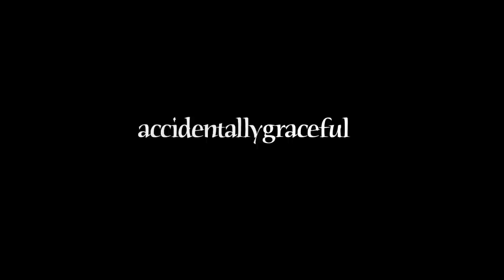ASMR | The EPIC Unboxing. German Treats!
This is definitely the most EPIC unboxing I have ever done - so I hope you enjoy the loads of crinkles and tapping (which get loud at times - please lower your headphones), and hopefully get some tingles too!

Okay, so if you're German I'm so very sorry that I butcher your language in this video. I was told I couldn't look up any words beforehand so I just know I did not do well pronouncing such German words!  This is the first time I have used a multi-camera setup and there were quite a few problems with batteries dying and cameras stopping recording. I tried to make this video as seamless as possible, so I hope that you can't tell all the screw ups! :P
ALSO - some of the crinkling gets really loud - I wanted to even out the audio but because of the set up I wasn't able to get the mic close enough to pick up my vocals as well as usual so I just left the audio as it is. So please lower your volume before the video starts. goodness I hope you read this part! :D

ASMR Triggers in this video:
Soft spoken voice
Light scratching of box
Lots of tapping
Lots of crinkling (varying in volume)
A bit of bubble wrap (Eeee!)
Subtle eating

Once again, much thanks to Börnie for his generosity.  I have enough candy to eat for the next year. :P

***This video was created primarily for relaxation and ASMR purposes. ASMR is a relaxing tingling feeling some people have experienced all their lives in response to certain auditory or visual triggers.

ASMR can help provide relief from insomnia, depression, stress, and anxiety, and I really hope that I can help others to find more peace in their day. However, I'm not a professional, and because of that, I want to at least point you in the right direction if you’re looking for long term help for your anxiety and depression:

*So many of you make my day with wonderful messages and comments, and some wish to support me in a monetary way. For this reason I created a place where you can help me continue to do what I love so much. All donations are so very appreciated and allow me to make better videos more often. Thank you so much. :))